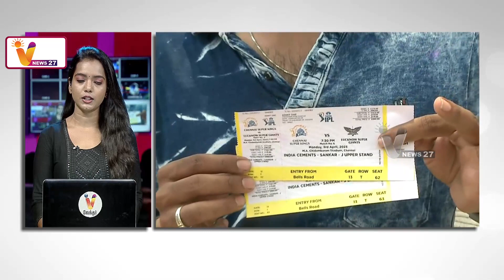நள்ளிரவு முதல் வரிசையில் - விற்றுத் தீர்ந்த ஐபிஎல் டிக்கெட் | IPL Tickets | Chennai Stadium Sharika